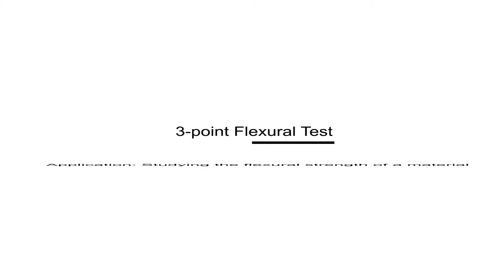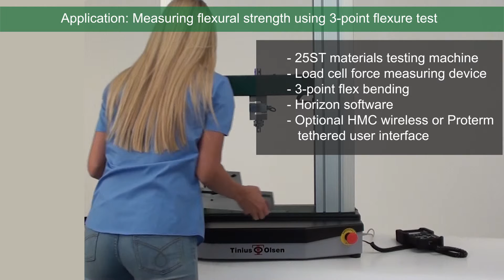Tinius Olsen 25ST 3 Point Flex Bend Test